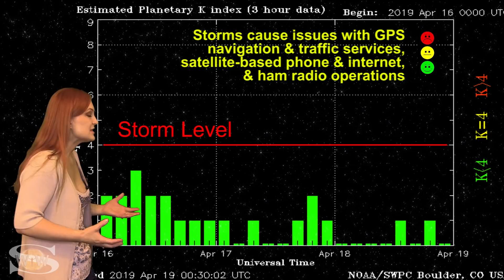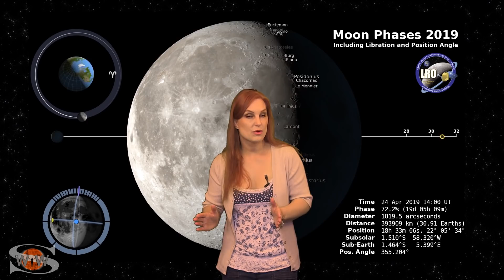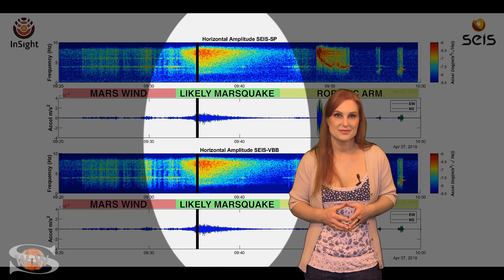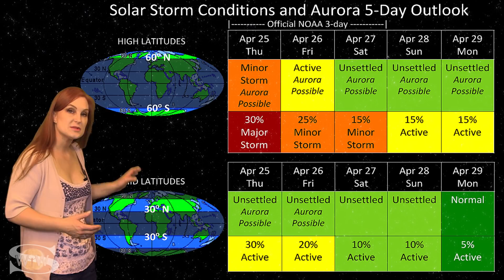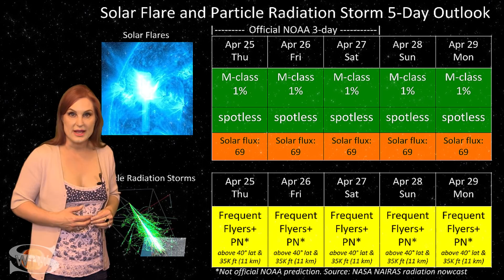Spotty Fast Wind & A Mars Quake: Solar Storm Forecast 04-25-2019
Bonus Footage: I highlight the recently confirmed Mars quake detected by the seismometer (SEIS) on the Insight Lander. This bonus segment originally aired on TMRO Space News, April 24, 2019.

Space Weather picks up slightly this week as a remnant coronal hole region rotates through the Earth-strike zone. Because this region is weakening under the influence of a solar minimum Sun, expect only unsettled conditions, with aurora shows limited mostly to high latitudes. Amateur radio operators should also expect poor radio propagation this week, due to our spotless Sun, but GPS users should enjoy decent signal reception, even at low latitudes. Learn the details of the coming fast solar wind, find out when we can expect solar flux to rise again, and see what else our Sun has in store this week.